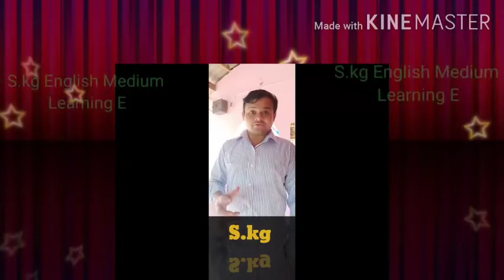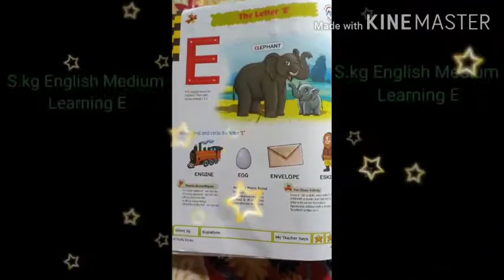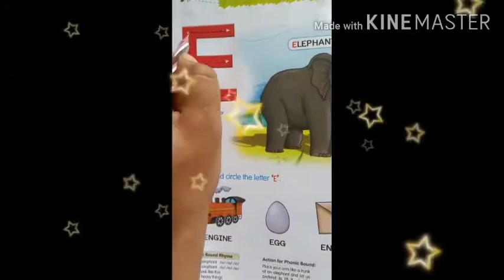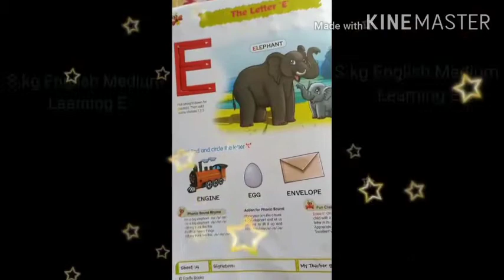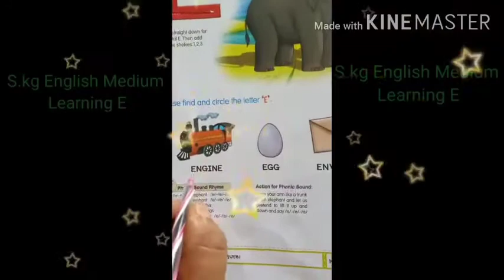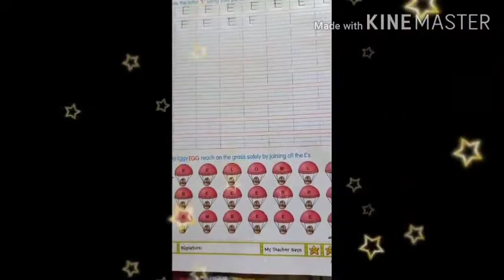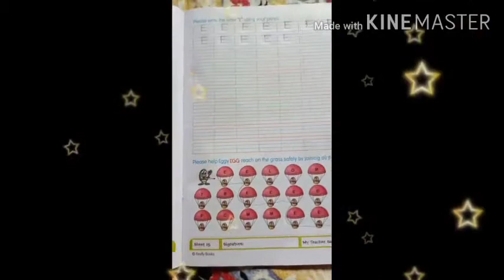ENGLISH MEDIUM STANDARD SR.KG ENGLISH LEARNING E